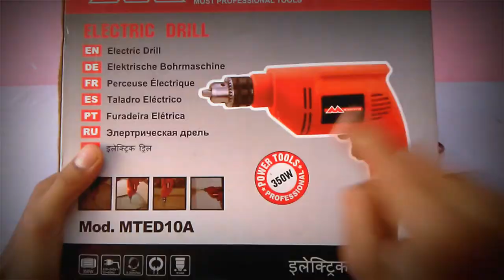FREE ENERGY LED LIGHT | how to glow LED whith dril machine|Dai free Electricity ⚡of new experimant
how to make electricity,
how to make electricity at home,
how to make electricity with water, how to make electricity generator,
how to make electricity fan,
how to make electricity with magnets, how to make electricity with cycle, how to make electricity board,
led tv, led, led light, ledger song, led zeppelin, led bulb business, ledger, led tube light repair, led bulb